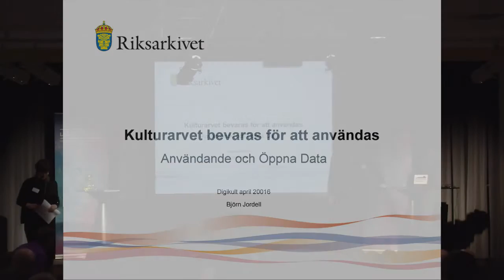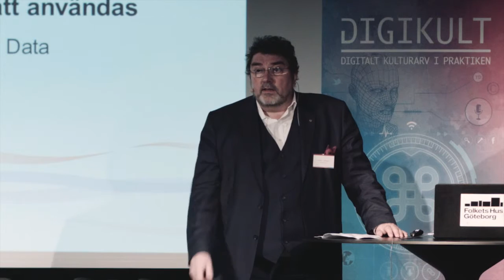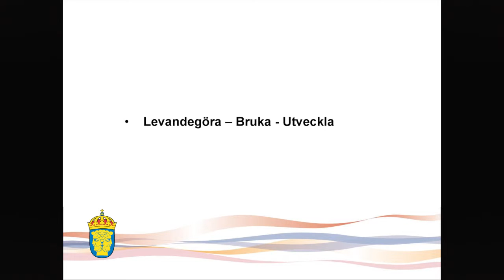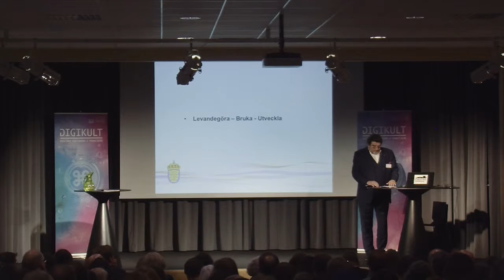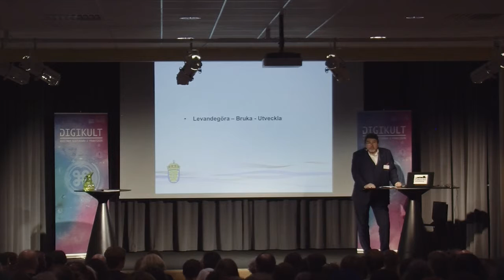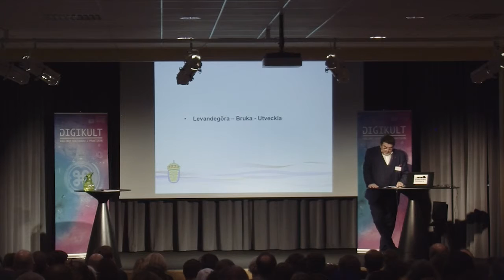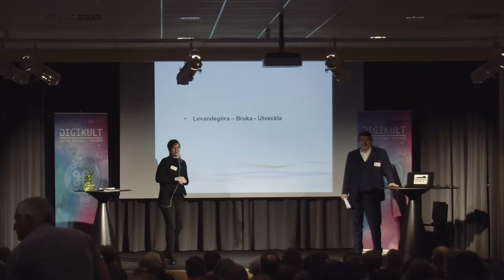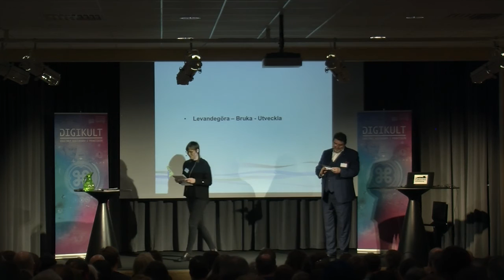Kulturarvet bevaras för att användas - Björn Jordell, Digikult 2016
Sedan kultur blev ett eget politikområde har ett av de nationella målen betonat bruket eller användandet av kulturarvet. I sin presentation kommer Björn Jordell att diskutera hur konceptet Öppna Data kan och kommer att ge en ny dimension till hur vi definierar och konkretiserar detta mål. Ska den värdeskapande potential som ligger förborgad i institutionernas digitala resurser fullt ut kunna frigöras krävs dock mer än politisk retorik, det krävs även handling och inte minst ledarskap.

Björn Jordell är riksarkivarie och chef för Riksarkivet och har under större delen av sitt yrkesliv brottats med frågor kopplade till begrepp som informationshantering, informationsförsörjning och informationsförvaltning.